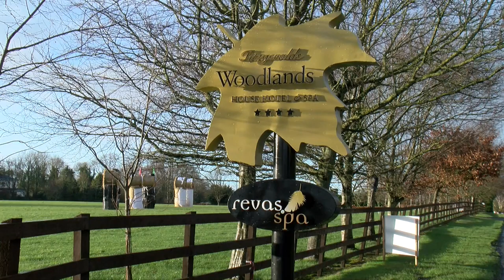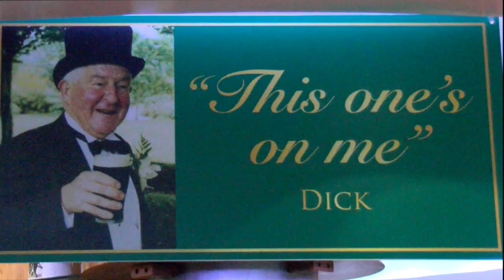Aislinn & Conor's Wedding Highlights